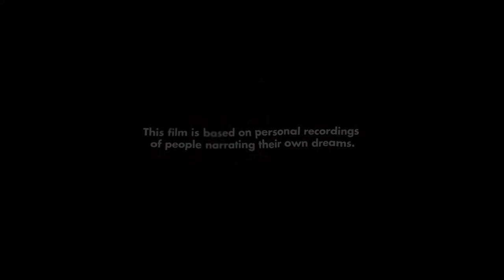We are in a Dream - Trailer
Motionographer

Festival selections:
Official Selection Tampere Film Festival, Tampere Finland 2018
Official Selection Atlanta Film Festival, Atlanta USA 2018
Official Selection Animatricks, Helsinki Finland 2018
Official Selection Blue Sea Film Festival, Rauma Finland 2018
Official Selection Red Carpet Film Festival, Hyvinkää Finland 2018
Official Selection Turku Animated Film Festival, Turku Finland 2018
Official Selection Helsinki International Film Festival Love & Anarchy, Helsinki Finland 2018
Official Selection Pori Film Festival, Pori Finland 2018
Official Selection Big Muddy Film Festival, Illinois USA 2019
Official Selection Film Front International Short Film Festival, Novi Sad Serbia 2018
Official Selection Factual Animation Film Festival, London UK 2018
Official Selection Athens International Film and Video Festival, Ohio USA 2019
Official Selection YksiKaksiFilmi, Stockholm Sweden 2019
Official Selection Tehran International Short Film Festival, Tehran Iran 2019
Official Selection Vienna Independent Film Festival, Vienna Austria 2019
Official Selection Prague Independent Film Festival, Prague Czech Republic 2019
Awards:
Best Experimental Film Prague Independent Film Festival, Prague Czech Republic 2019
Honorable Jury Mention Dada Shaheb Phalke Film Festival, India 2019

A film by Henna Välkky & Eesu Lehtola

Music & sound design by Simo Pitkänen

Thank you for sharing your dreams,

Samuel Häkkinen
Janne Häkkinen
Pentti Järvelin
Katja Korhonen
Merita Lehtola
Joonas Rautkari
Mikko Suomalainen
Pirjo Välkky
Anni-Maria Örmälä-Odegrip
& Anonymous dreamers

Special thanks to Anne Lindholm-Kärki

English translation by Samuel Häkkinen

This film was supported by Koneen Säätiö